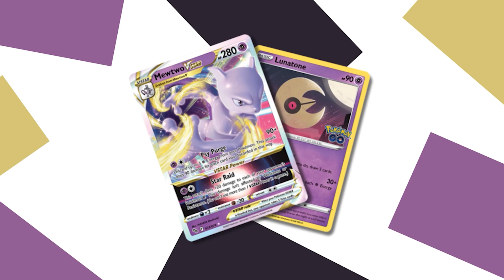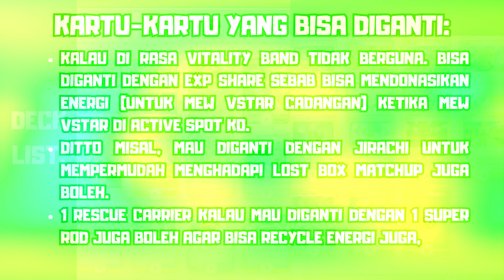This Old Card Still Can Cook Something! Mewtwo Vstar Deck | Pokemon TCG Live Indonesia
mewtwo vstar is my favourite card from pokemon go set!

Time Stamp:
00:08 - deck review
06:23 - deck list + opsi pengganti kartu
06:33 - vs cofagrigus ex

Deck list (copy and import it in game):
Pokémon: 9
1 Mewtwo VSTAR CRZ-GG 44
1 Ditto MEW 132
2 Lunatone PGO 34
1 Mewtwo V PGO 30
2 Mewtwo VSTAR PGO 31
2 Mewtwo V PR-SW 223
1 Radiant Greninja ASR 46
1 Manaphy BRS 41
4 Solrock PGO 39

Trainer: 15
1 Raihan EVS 152
1 Escape Rope BST 125
2 Serena SIT 164
1 Forest Seal Stone SIT 156
2 Energy Switch SVI 173
2 Rescue Carrier CRZ 142
4 Nest Ball SVI 181
4 Professor's Research SVI 189
2 Artazon PAL 171
4 Fog Crystal CRE 140
2 Arven SVI 166
2 Boss's Orders BRS 132
4 Ultra Ball SVI 196
2 Vitality Band SVI 197
1 Switch SVI 194

Energy: 1
11 Basic {P} Energy SVE 5

Gameplay Background music I use in my video(thank you so much for the music):
 • [non copyright music] massobeats - no...
Deck review background music i use in my video (thank you so much for the music):
 • [non copyright music] massobeats - ho...